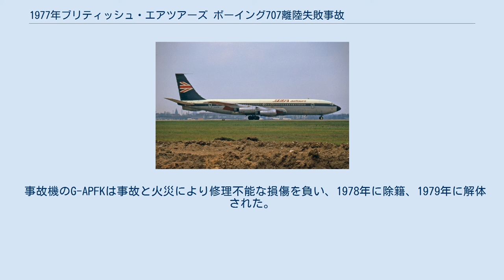1977年ブリティッシュ・エアツアーズ ボーイング707離陸失敗事故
サウス・エアシャー
1977年ブリティッシュ・エアツアーズ ボーイング707離陸失敗事故は、1977年3月17日にパイロット訓練中だったブリティッシュ・エアツアーズのボーイング707が、グラスゴー・プレストウィック空港で離陸に失敗した事故。
乗員4人は全員無事だった。
 事故機のボーイング707-436（機体記号G-APFK）は1960年に初飛行を行っていた。
製造番号は17712で、4基のロールス・ロイス社製コンウェイ508エンジンを搭載していた。
1960年9月29日から英国海外航空で運用され、1971年12月にBEAエアツアーズに移籍し、最終的に1974年4月1日から、ブリティッシュ・エアツアーズ所属となった。
 事故機の乗員は計4名で、副操縦士訓練生（29歳）と機長（48歳）、航空機関士役として機長訓練生、他に機長訓練生の監督官として副操縦士1名が機長の後ろに座った。
副操縦士訓練生が右の操縦席に、機長が左の操縦席に着いた。
プッシュバックとエンジン始動手順を行った後、機長は管制からの横風情報を離陸を担当する副操縦士訓練生に伝えた。
風の予測は18ノットから35ノットだった。
この訓練飛行に便名はなかった。
 この日はエンジン1基喪失を想定した離陸訓練だった。
 管制官から離陸承認を受けた後、G-APFKは滑走路31に移動し、訓練生によってエンジン最大出力で離陸を開始した。
機体速度がVR（125ノット (232 km/h)）に達して離陸したところで、機長は第1エンジンのスロットルを閉じて「第1エンジン故障」と言い、訓練生は「了解」と応じた。
訓練生は方向舵に左トリムを使い、機体は20–30フィート (6.1–9.1 m)上昇した。
そこから機体は降下し始め、左主翼が20度落ちて第1エンジンが滑走路31の左の縁を打った。
機体は次に右にヨーイングしつつ右にロールして沈み込み、第4エンジンから地面に接触した。
機体は滑走路上で機首が更に右に振れて横向きに滑り、全エンジンが脱落し降着装置が折れた。
滑走路3と滑走路21の交差点付近で機体は停止して出火。
外部の火はすぐ消し止められたが内部の鎮火には約50分かかった。
脱出の際に乗員1人が負傷した。
 AAIBは、事故翌日から調査を開始した。
フライトデータとコックピットレコーダーから、同機がエンジン故障を想定したエンジン再始動または停止手順の訓練中だったことが判った。
AAIBはその際に乗員の対処が標準より緩慢だったと指摘した。
通常ならパイロットは故障したエンジンに1秒半で対処しなければならないが、副操縦士訓練生は2〜3秒かかっていた。
 1年4ヵ月間の調査後、AAIBは1978年9月に最終報告書を発表し、事故原因を「離陸時の外側エンジン故障を想定した訓練において、修正操作の遅延により制御を喪失したこと」とした。
 事故機のG-APFKは事故と火災により修理不能な損傷を負い、1978年に除籍、1979年に解体された。